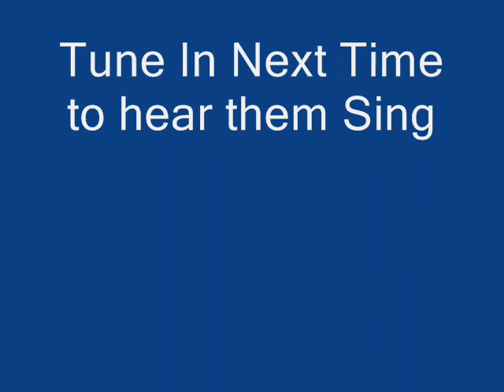The Backstreet Steamers Track 2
Heres Track 2 of The Backstreet Steamers.

Song:I Want it That way.